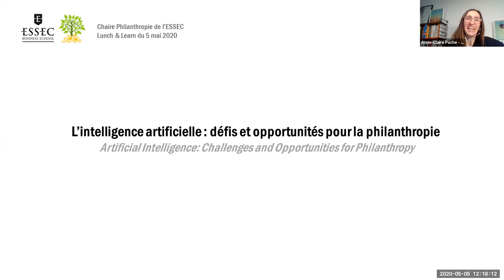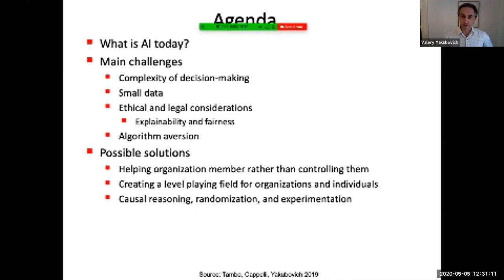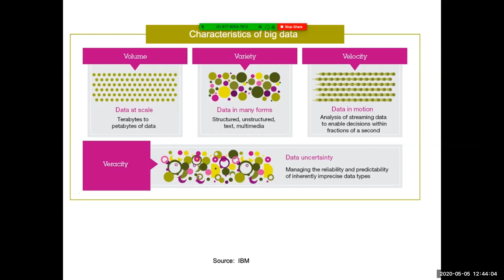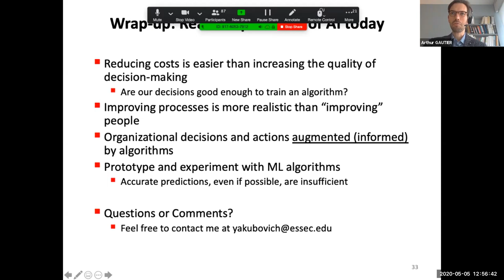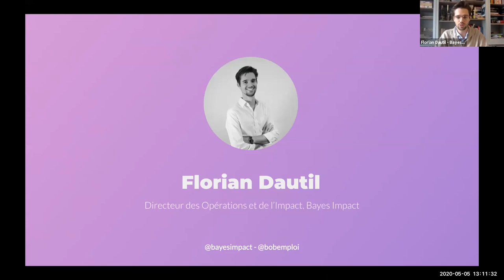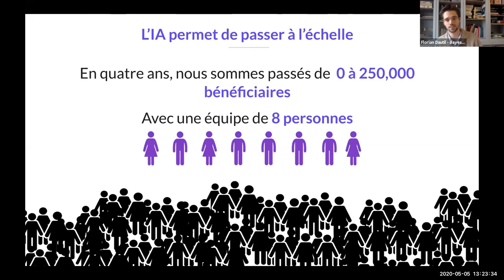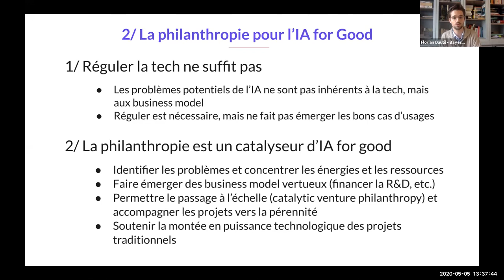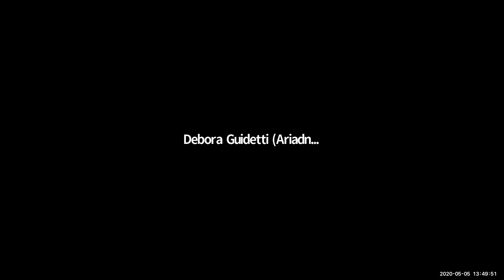L'intelligence artificielle : défis et opportunités pour la philanthropie | ESSEC Chair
L’intelligence artificielle (IA) est en passe de révolutionner nos sociétés. Ensemble de théories et de techniques visant l’exécution par des ordinateurs et programmes informatiques de tâches cognitives normalement réalisées par l’homme, l’IA a déjà profondément changé certains secteurs : diagnostics médicaux, planification financière, rencontres amoureuses, véhicules autonomes… Cette première génération d’innovations repose sur ce qui est parfois qualifié d’IA “faible” (narrow AI en anglais), capable d’obtenir de très bons résultats sur une tâche précise, dans un cadre bien défini par l’homme.

Le domaine de la philanthropie est aussi concerné : la sélection des projets et des associations à soutenir, l’évaluation et la mesure de leur impact, le ciblage des donateurs et la traçabilité des fonds donnés pourraient déjà s’appuyer sur l’intelligence artificielle. Mais les progrès récents permettent d’envisager des formes bien plus développées d’intelligence artificielle, capables de réaliser tous types de tâches de manière autonome, aussi bien voire mieux que les humains (certains parlent d’IA “forte” ou de General AI). Malgré ses promesses, cette IA “forte” soulève des questionnements éthiques majeurs et suscite de nombreuses craintes car elle pourrait devenir hors de contrôle pour l’homme. Si la philanthropie est bien “l’amour de l'homme”, elle a certainement un rôle à jouer pour prévenir ces dérives. L’IA transformera-t-elle la philanthropie ? Comment le secteur peut-il en profiter ? Toutes les évolutions sont-elles souhaitables ? Comment éviter une dérive misanthropique de l’IA ?

Avec :

- Valery Yakubovich (English-speaking guest), Professeur de management, ESSEC Business School. Co-auteur de l’article “Artificial Intelligence in Human Resources Management: Challenges and a Path Forward” (2019)
- Florian Dautil, Impact and partnerships manager, Bayes Impact. Bayes Impact est une start-up qui met l’intelligence artificielle au service de l’intérêt général.